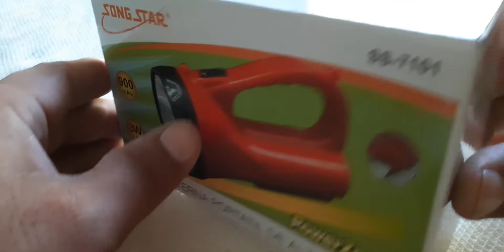Lanterna de mão recarregável de LED SS-7101